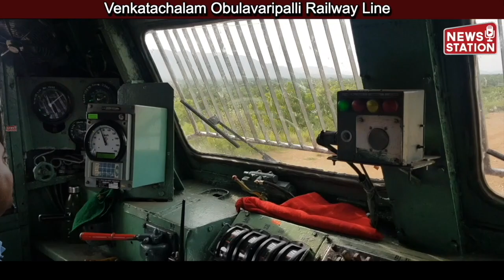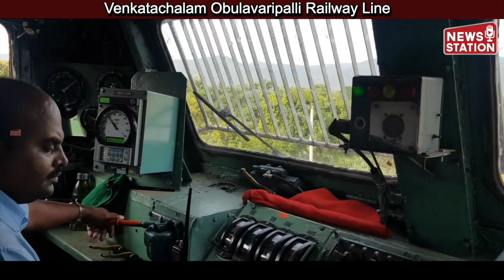1st Railway Tunnel on Venkatachalam Obulavaripalli Rail Line || News Station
Venkatachalam obulavaripalli fully electrified new railway line

Length of new railway line 93 kilometre

On this line number of major bridges 23 minor bridges 123 subways 60

Two tunnels one tunnel for a length of 1 km and another for a length of 6.6 km